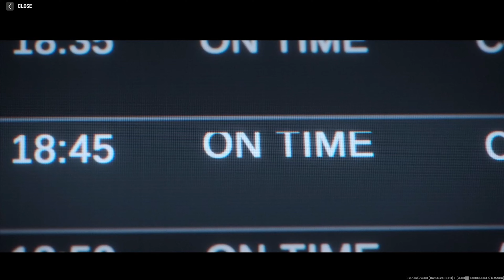Call Of Duty Modern Warfare 3 2023 Trailer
"Call of Duty: Modern Warfare 3 2023" game trailer:

"In this epic trailer, witness the madness of global war in the blockbuster game, Call of Duty: Modern Warfare 3. Get ready for an intense and riveting modern warfare experience. With stunning graphics and heart-pounding action, this trailer provides a perfect taste of what's to come you will encounter in this game. Follow the dramatic journey of beloved characters caught in a global conflict that threatens the entire world. Don't miss the moments of thrilling action and adrenaline-inducing suspense. Watch this trailer now to feel a little of the thrill that you will face in Call of Duty: Modern Warfare 3."